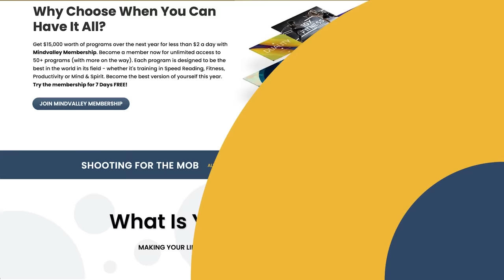Clinically DEAD Woman Shown The True Meaning Of Life By GOD During My NDE | Kimberly Clark Sharp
Kimberly Clark Sharp, MSW, LICSW, is the Author of “After the Light: The Spiritual Path to Purpose." Kimberly has been the founder of the Seattle International Association of Near-Death Studies, the world’s oldest support group for near-death experiencers, since 1982. Named one of the forty most influential people under the age of 40 in the Pacific Northwest in 1987.

"Death is nothing to fear-and life without fear can be lived to the fullest."

This is Kimberly Clark Sharp's message from her extraordinary experience during the time after her heart suddenly stopped beating and she lay on the sidewalk, not breathing and without a pulse. Swept into a peaceful, loving place of brilliant golden light and warm comfort, she saw the meaning of life and death for the first time.

After that, Kimberly, with hamster Toto at her side, left Kansas for Seattle-known as "the Emerald City"-to fulfill a destiny devoted to the service of others as foreseen at the end of her near-death experience. Guided by a new sensitivity to the presence of angels, demons, and other invisibilities, Kimberly attained a Master's degree in Social Work at the University of Washington. She began a career in medical social work that put her in direct contact with dying people-and people who almost died and came back.

The inspirational stories of these near-death experiences, as well as Kimberly's own life challenges in love, family life, and the diagnosis of breast cancer, form the core of this surprisingly funny page-turner of a book.

Please enjoy my conversation with Kimberly Clark Sharp.